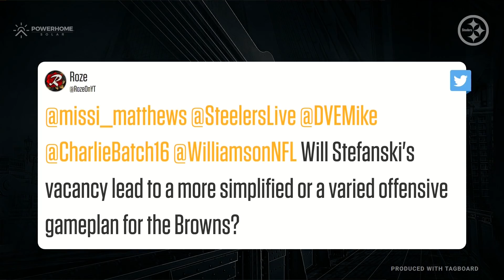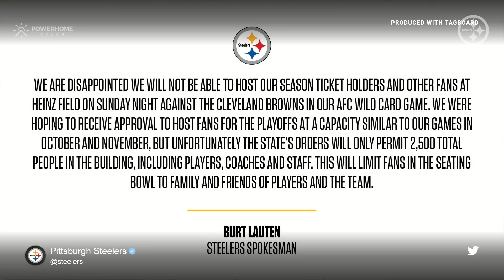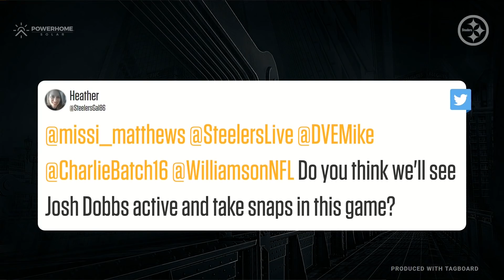Steelers Live The Match Up (Jan. 7): Wild Card vs Cleveland Browns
Mike Prisuta, Charlie Batch, Matt Williamson and Missi Matthews preview the Pittsburgh Steelers upcoming Wild Card game against the Cleveland Browns, the key matchups to watch for during the game, and give you their keys to winning the game.

Steelers Live is live studio show hosted by the Steelers’ reporter and host Missi Matthews. Steelers Live features a rotating cast of analysts including Bob Labriola, Arthur Moats, Mike Prisuta, Bob Pompeani and more to break down everything going on around the Steelers universe.

The show features recurring segments such as:
The Extra Point, presented by Microsoft Surface – A rotating cast of analysts break down the Steelers previous game and the key takeaways from the game.
The Match Up, presented by POWERHOME: Solar Company - A rotating cast of analysts take a look ahead to the Steelers upcoming game, break down key matchups to watch for and more.
Practice/Status Report – Missi Matthews breaks down the week’s press conferences from Coach Tomlin, QB Ben Roethlisberger and others, provides an update on player injuries, recaps the day of practice and more
Keys to the Game – Missi is joined by a panel of analysts to break down the upcoming matchup, focusing the key areas the Steelers must succeed in in order to take home the win.
Steelers Weekly – An in depth look at the Steelers opponent including the history of the matchup, their key players, strategy and much more.